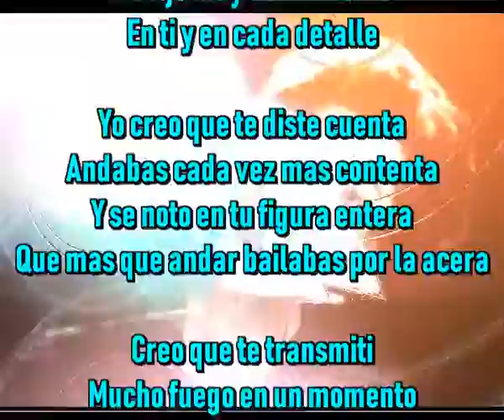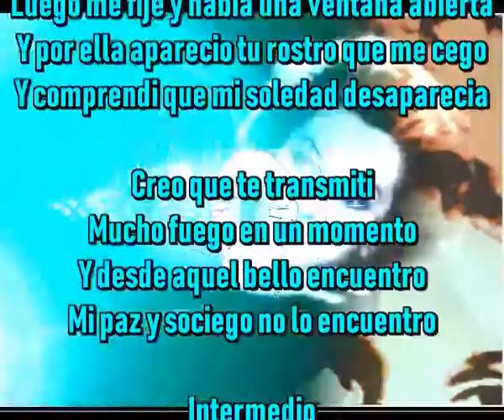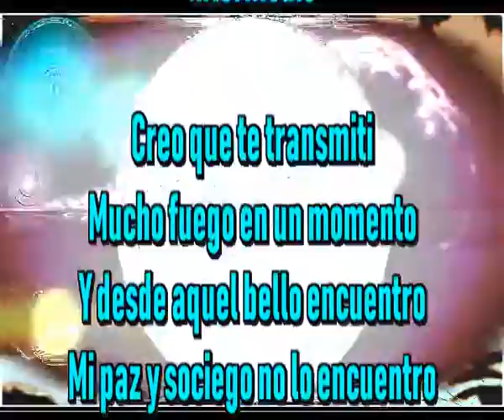Mi paz y mi sociego, no lo encuentro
Ella llego de muy lejos
Buscando ganarse la vida
Venia de su Austria querida
Llego a la Suiza vecina

Ella trabajo 5 años en el hospital
Un dia conocio a un hombre jovial
Hicieron los dos un compromiso
Y alli nacio un amor que les bendijo

Ella se llama Maria
Ella es un angel hoy en dia
Ella tuvo familia aqui
Tres hijas que la hicieron feliz

Cuando llegue conoci
A aquel hombre que esposo
Era un hombre muy gentil
Buen marido y muy buen padre

Pero la vida es asi
Un dia te tienes que ir
El se marcho para siempre
Quedo sola de repente

Intermedio

Gran amiga de mi esposa
Mi esposa tambien murio
Hoy un angel cuida mis cosas